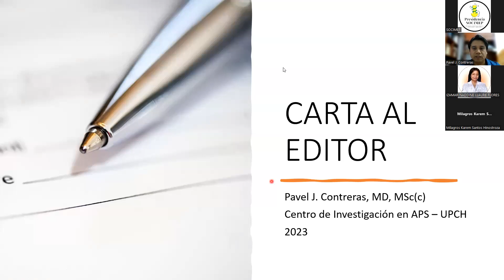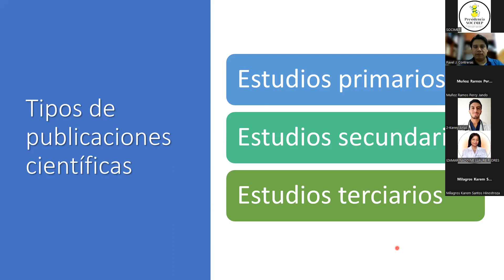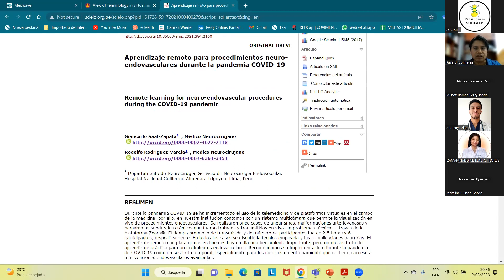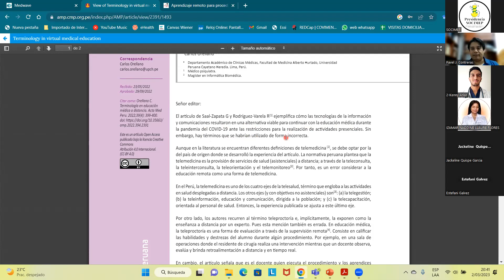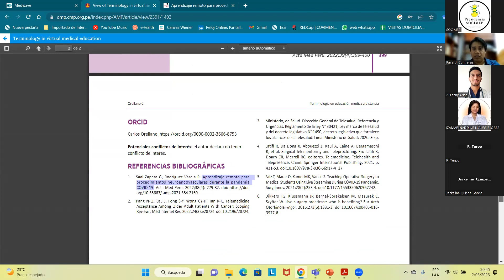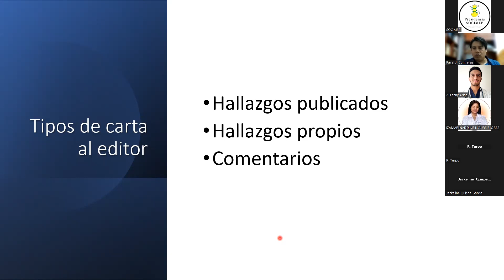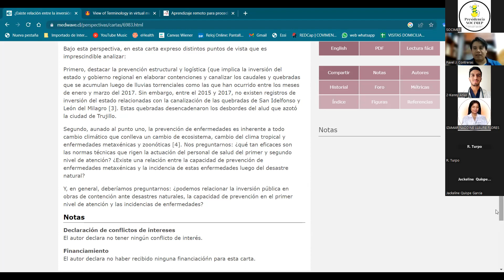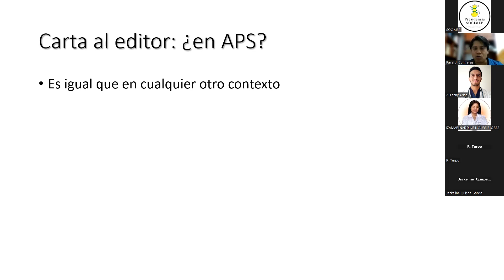¿Cómo realizar una carta al editor en APS?